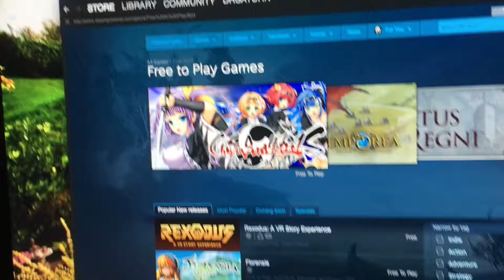Sam Vlog - Episode 7 (7/7/16)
I do nothing and eat food.